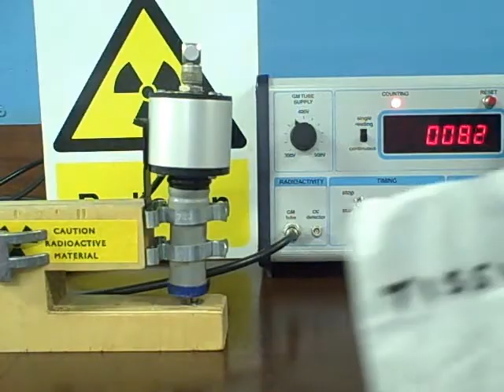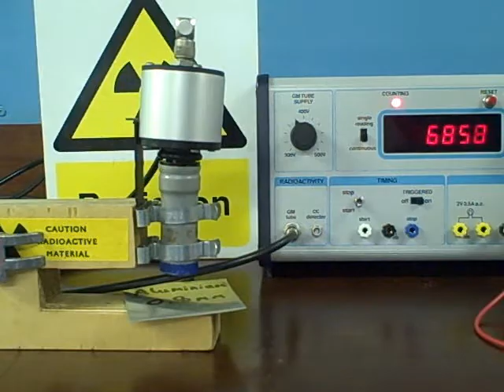Radiation: Penetration through different materials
A demonstration of the penetrating ability of the radiation emitted from three different sources: Plutonium-239, an alpha source; Strontium-90, a beta source; and Radium-226, a gamma source. The materials used are: Tissue; Aluminium; Lead.